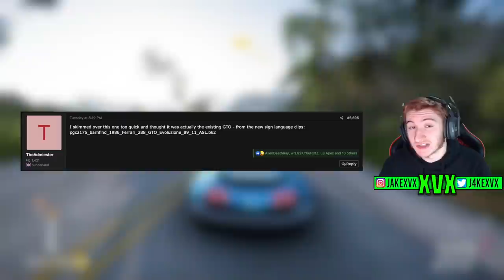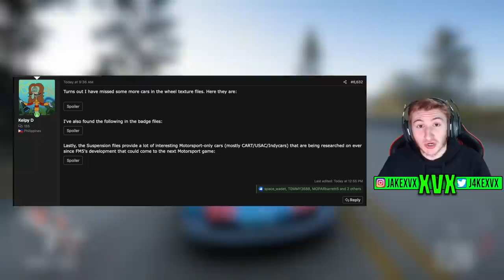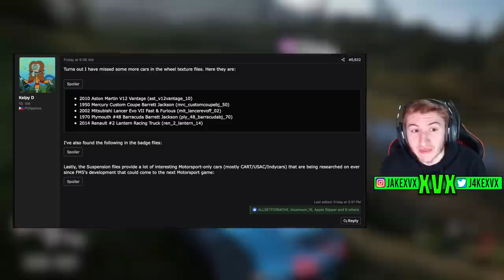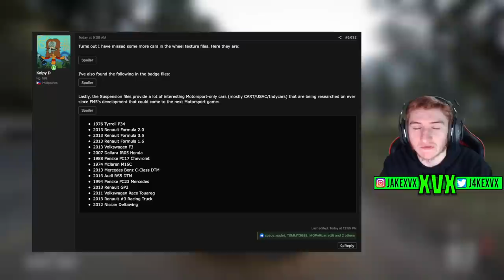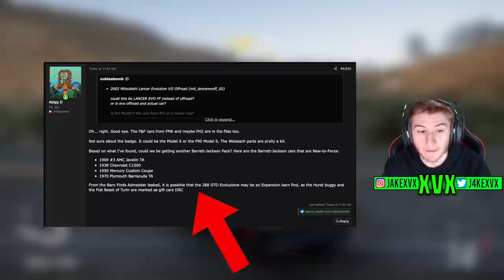Forza horizon 5 - More NEW Leaked Cars! - Mclarens, Ferrari + RACE CARS! #6